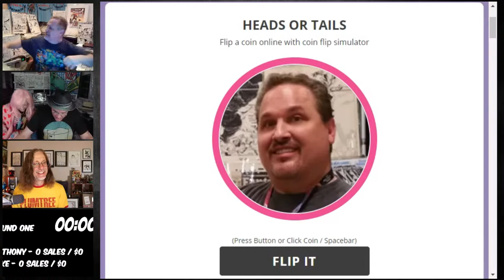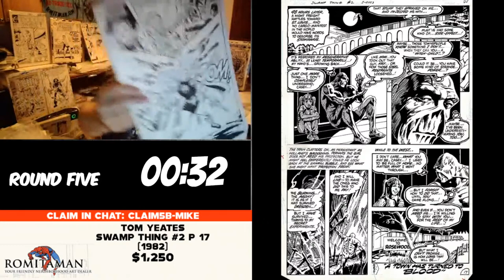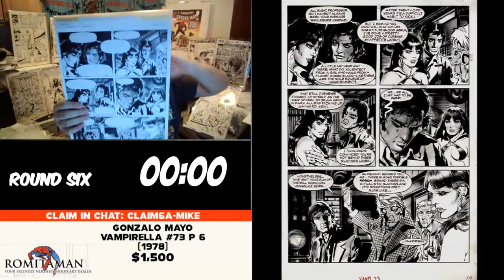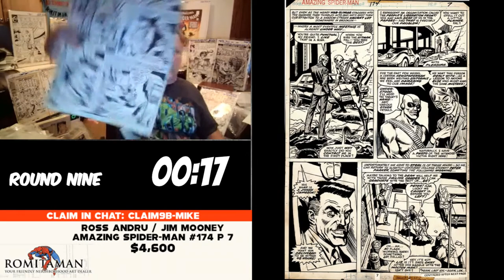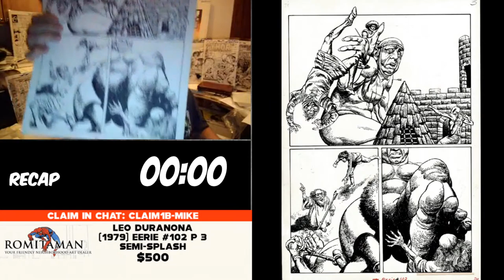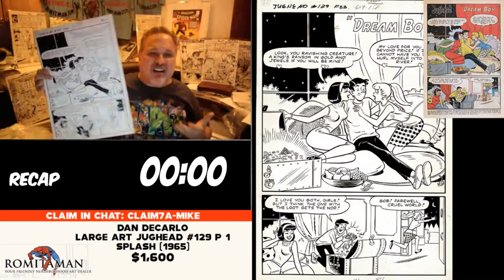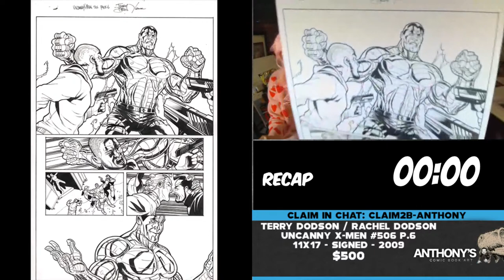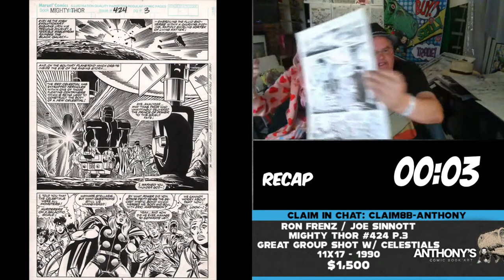The Dueling Dealers of Comic Art Episode 130 - Original Comic Art For Sale